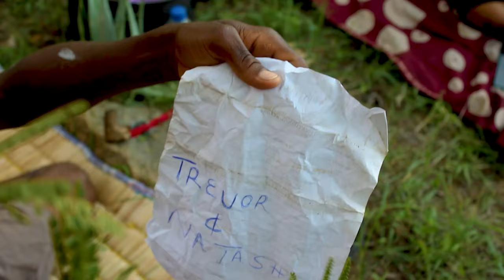Frank Jeta-Mapumhangozi (Official Video)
"Mapumhangozi is a name that was given to Rev Samuel Mutendi's Rod (Tsvimbo) because it was used to cast out Avenging Spirits (Ngozi) that kept people under bondage.

This video is a depiction of how much the power of God worked through Mapumhangozi (Tsvimbo yaSamere) as according to the Zion Christian Church Green Book.

Song written and composed by  :  Frank Jeta
Song Produced by                        :  GM Records
Video produced and Directed by: Tungamirai Mashandure (Stars Studios Productions)
Supported by:                                   Murisi Wakanaka Apparels
Many thanks to: Mr and Mrs Sami
Mr and Mrs Siwela
Chief Nyashanu